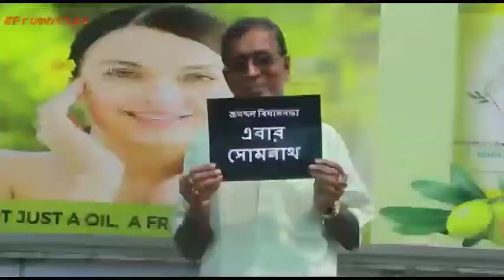মালদা : শিবরাত্রিতে নিখোঁজ হওয়া ব্যক্তি মানিকচকের ডোমহাট ঘাট সংলগ্ন এলাকা থেকে দেহ উদ্ধার।